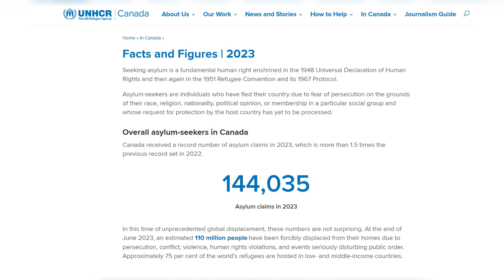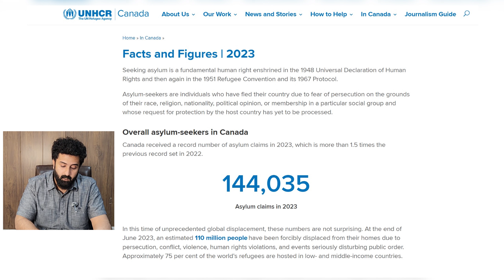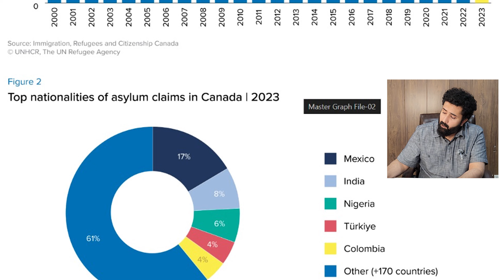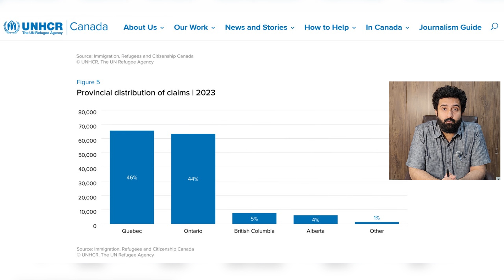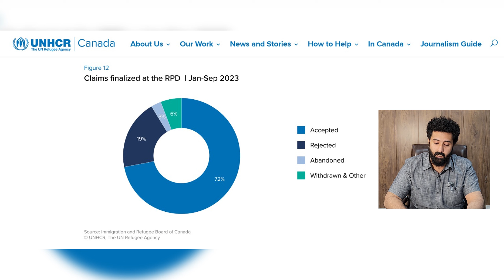Asylum Seekers in Canada | Statistics | Plan of Action | Misleading Information | JK Immigration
In this video, Junaid Khan from JK Immigration talk about the latest updates about Refugee and Asylum Seekers in Canada. Junaid Khan also talk about
New Brunswick Premier Blaine Higgs clashes with Ottawa over asylum seeker relocation. Junaid Khan also talk about Surge in Asylum Seekers at Canadian Airports: A 500% Increase in 2024. Junaid Khan also briefly talk about The shocking increase of asylum claims in Canadian airports/ Why?/ Canada Immigration. Junaid Khan also talk about Canada's Biggest IMMIGRATION Policy Changes. Junaid Khan also talk about Changes in Asylum Process Canada. Junaid Khan also talk about Provinces Are Pushing Back Against Canada's Asylum Seeker Plan.

This video is also related to:

canada asylum update 2024,
canada asylum new update,
asylum seekers in canada 2024,
asylum seekers in canada airport,
asylum seekers in canada 2023,
asylum seeking in canada,
seeking asylum in canada airport,
seeking asylum in canada 2024,
seeking asylum in canada as a nigerian,
asylum seekers interview in canada,
indian asylum seekers in canada,
pakistani asylum seekers in canada,
nigerian asylum seekers in canada,
lgbt asylum seekers in canada,
questions for asylum seekers in canada,
jobs for asylum seekers in canada,
refugee in canada airport,
refugee in canada 2024,
refugee in canada from india,
refugee in canada punjabi,
refugee benefits in canada,
refugee claim in canada,